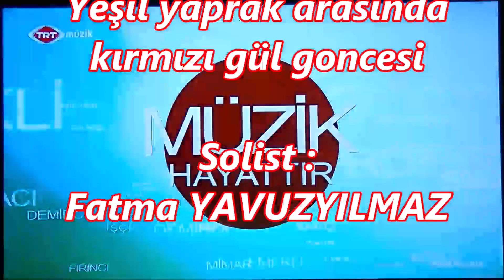Yeşil yaprak arasında kırmızı gül goncesi - Fatma YAVUZYILMAZ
Fatma YAVUZYILMAZ - Yeşil yaprak arasında kırmızı gül goncesi
Bağlama : Murat CAMADAN